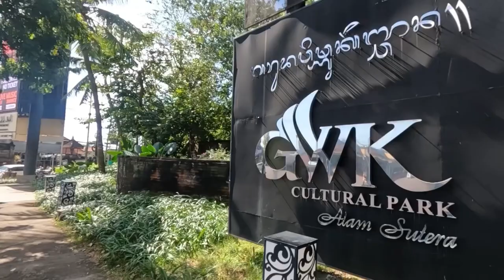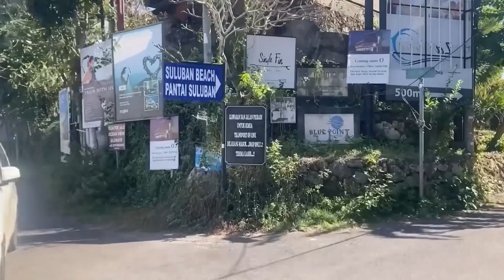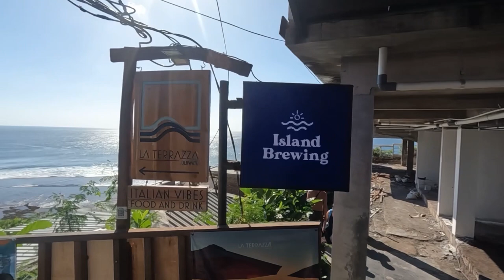SULUBAN BEACH BALI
Suluban Beach/Pantai Suluban menjadi tempat favorit dan populer bagi Turis.Terutama Turis mancanegara.Pantai ini menjadi salah satu Pantai dgn view Terbaik di Bali.Terletak di Bali Selatan,Area Uluwatu.

Selamat Menonton dan Semoga Terhibur.
Terima Kasih.